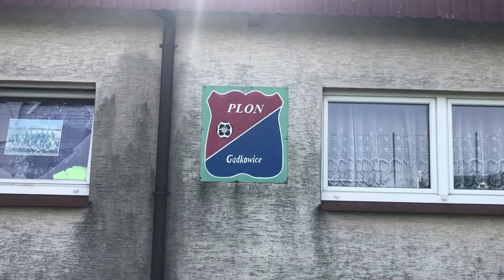Kulisy meczu Plon Gądkowice - Błysk Kuźniczysko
Zapraszam do materiału video z meczu wrocławskiej A-klasy Plon Gądkowice - Błysk Kuźniczysko